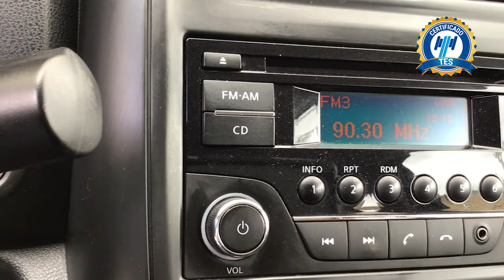Nissan / Versa / 2019 - 15841